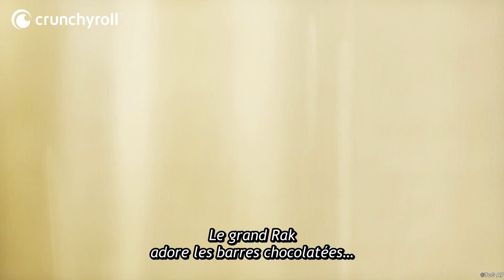Chibi Rak | Tower of God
Atteignez le sommet et tout vous appartiendra ! Celui qui parvient en haut de la tour verra ses souhaits les plus fous s'exhausser. Il deviendra alors un dieu.
C'est l'histoire du début et de la fin de Rachel, une fille partie dans la tour pour toucher les étoiles, et de Bam, un garçon qui ne vit que pour elle...